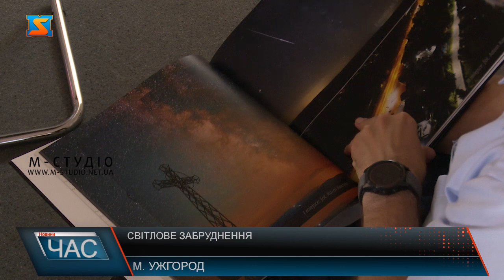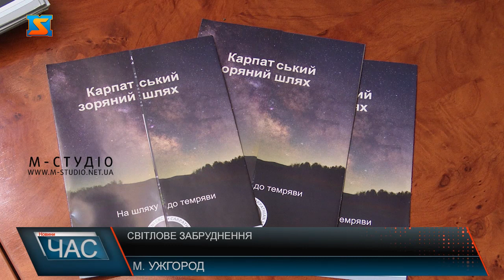Світлове забруднення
Привернути увагу до збереження природного нічного неба у ракурсі здоров’я, енергозбереження та безпеки – така мета  зібрала експертів на семінар. Досвід Закарапття – тут може слугувати гарним прикладом, адже заміри світлового  забрудення протягом останніх 40 років показали суттєве зменшення! Трипарк темного неба створили у рамках проєкту «Карпатський зоряний шлях». Це - транскордонна заповідна територія, яка об’єднує  Українські парки Ужанський та «Полонини», а також парки Угорщини та Словаччини. Долучилася до процесу також і Польща.  Окрему увагу приділили експерти правильному освітленню у громадах – яке не шкодить темному небу та  передбачає енергозбереження. Підвищення обізнаності про проблему світлового забрудення, зменшення його рівня шляхом енергозберігаючих техгологій, обмін досвідом із фахівцями  щодо збереження заповідних територій, довіклля, а також  розвиток астротуризму- у таких напрямках працювали  вітчизняні та міжнародні експерти  у рамках тематичних сесій семінару.